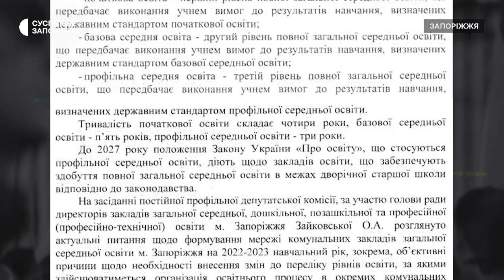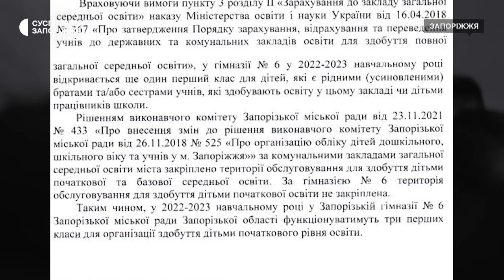У запорізькій гімназії № 6 планують відкрити три перших класи | Новини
Три перших класи планують відкрити у запорізькій гімназії № 6 у новому навчальному році. Але навчатися в них зможуть не всі діти, які живуть поруч зі школою. У чому проблема - з’ясовували журналісти Суспільного.